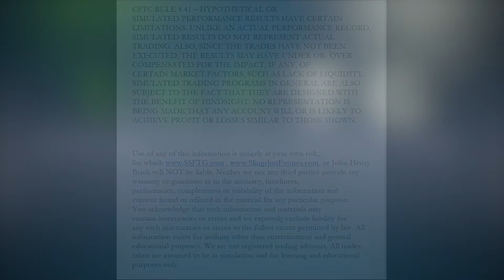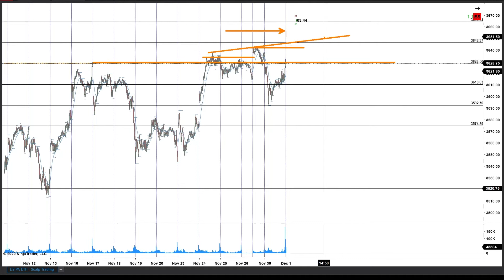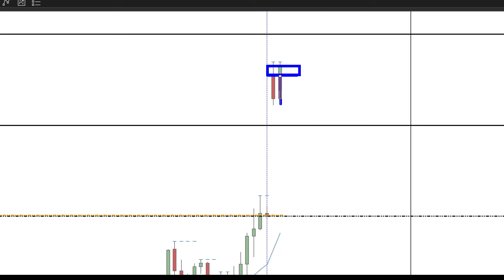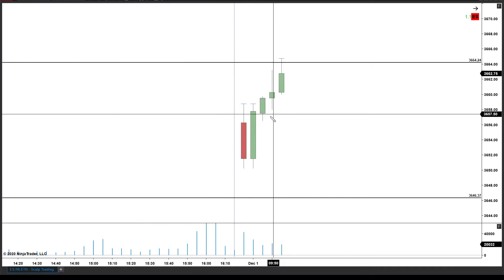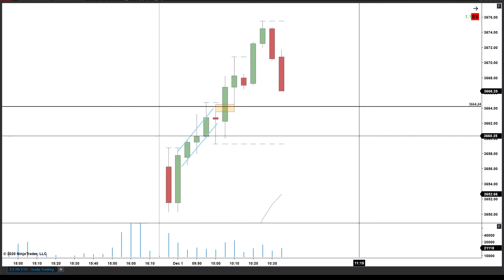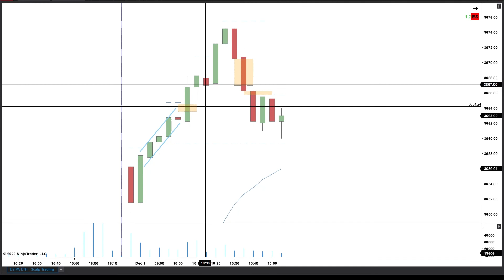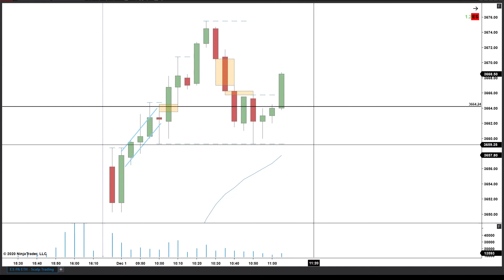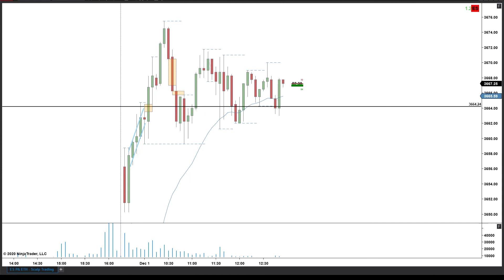Candle By Candle Psychology - Sometimes You Just Have To Wait | Learn To Day Trade Emini Futures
Applications:
Video/Photo Editing: Adobe Creative Cloud
Recording: Streamlabs+OBS
Eye Strain Reducer: F.Lux
Time Syncing: NetTime
Window Management: Winsplit Revolution
Webinars: Zoom